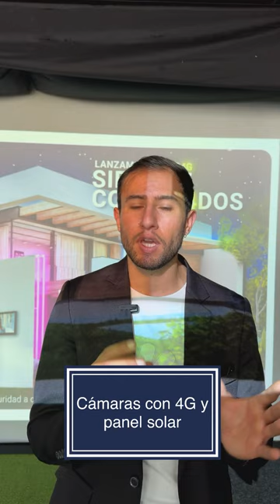Lo nuevo de EZVIZ para el 2024!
📌 Contenido 📌

EZVIZ sigue haciendo lanzamientos interesantes para el mercado de Colombia a nivel de cámaras de seguridad y controles de acceso

📌 ÍNDICE 📌

00:00 Introducción
00:07 El invitado
00:18 Las novedades de EZVIZ para el 2024 en Colombia?
00:22 Las nuevas cámaras de seguridad de EZVIZ Colombia
00:26 Los nuevos controles de acceso de EZVIZ Colombia
00:30 Cámaras de seguridad con 4G y paneles de seguridad?
00:58 Es posible tener controles de consumo de energía, agua y otros para el hogar a nivel de domótica y automatización?
01:51 Debo ser un experto para instalar, configurar y usar los productos de EZVIZ?
02:13 Qué tanto debo invertir para iniciar con EZVIZ?
02:54 Por qué empezar el ecosistema de IoT con una cámara?
03:30 Ya no es necesario iniciar con un Hub?
04:03 Por qué EZVIZ y no otra marca?

📌 Media 📌